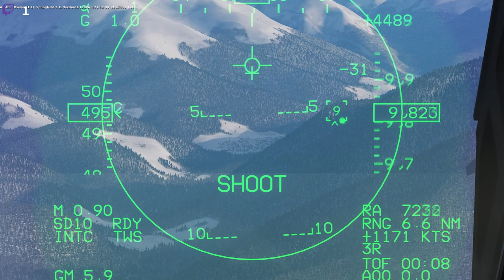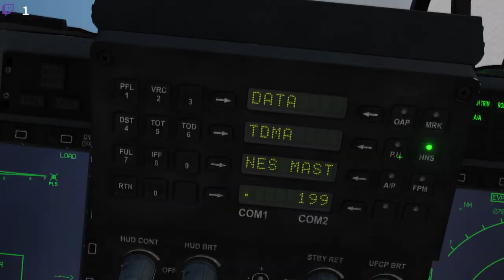DCS Multiplayer: Luftstrid mot Ynglingar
Den normala verksamheten blev inställd pga semester.
Således övade jag luftstrid mot Circuit och hans bror Milzon. Kan inte klaga på hur JF-17 Thunder klarade sig med de oddsen.